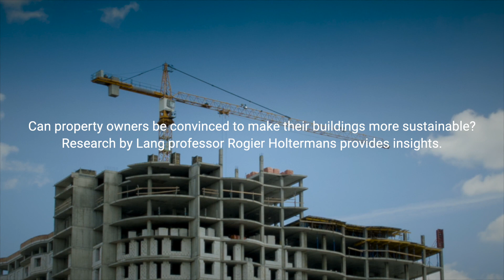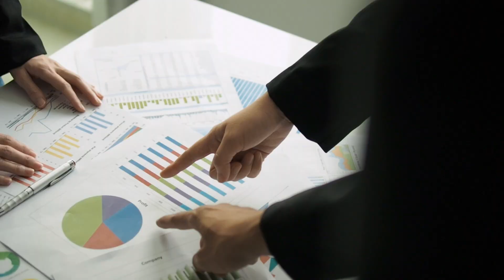Creating a more sustainable real estate industry | Prof. Rogier Holtermans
When professor Rogier Holtermans looks at the biggest culprits of energy consumption, he sees the building sector as one of the largest consumers. Although sustainable and innovative solutions exist, Holtermans understands that research and empirical evidence is required in order to convince real estate developers, investors, and landlords that these sustainable technologies can both help their bottom line and reduce their environmental footprint.

Transcript:
I believe that climate change is the biggest challenge of our generation.

If you look at the biggest culprits of energy consumption the building sector is one of the largest consumers.

If we want to convince these developers, investors, landlords that it's not only good for the planet to invest in these new technologies and innovations we really have to convince them and show empirical evidence that that these buildings that it's not only helping the planet at large or reduce climate change or reduce their environmental footprint if you will but also helps their bottom line

So my research focuses on commercial buildings looks at how we can incentivize building owners and investors tenants maybe even how to improve energy efficiency and sustainability in the built environment and that really goes back to recognizing that buildings are such a large consumer of resources and energy in the u.s. forty percent of energy is consumed in buildings almost 75% of electricity is consumed in buildings in Canada those statistics are a little bit lower our research shows that more energy efficient and sustainable buildings have a transaction price premium rent premium and higher and more stable occupancy rates

So those three together provide a financial incentive for developers and building owners to invest in these new technologies.

How does an environmentally friendly building or an energy efficient and sustainable building help our employees so they are more productive in this environment - do we observe less sick days? are they overall happier?

Buildings cannot move. When we combine that with an increasing frequency of natural disasters - think about flooding, wildfires, even tidal flooding in cities such as Miami, we have property companies worldwide that have enormous amounts of capital invested in buildings. How can we start to understand how these large portfolios for listed and unlisted companies, how are they impacted by climate change? That's where a lot of the current concern is a now.